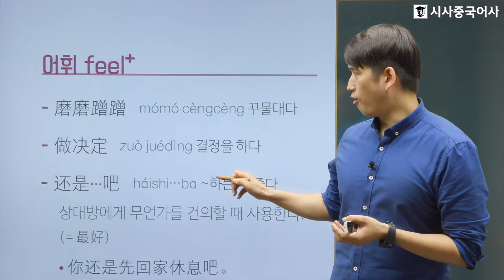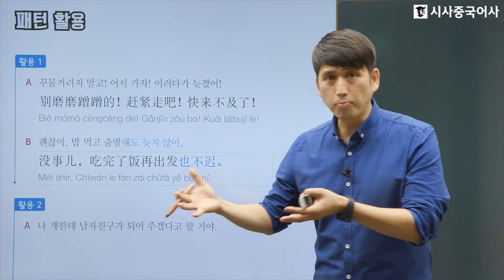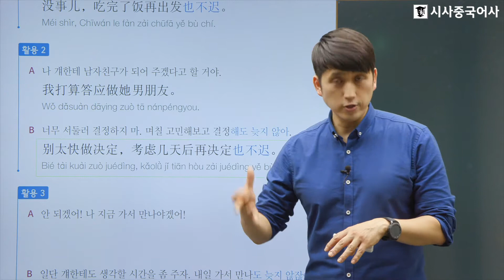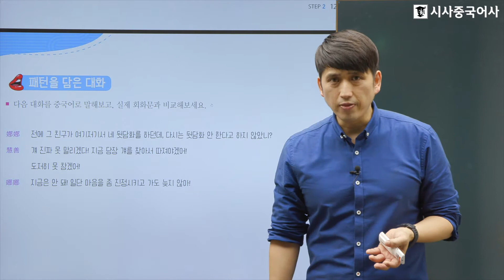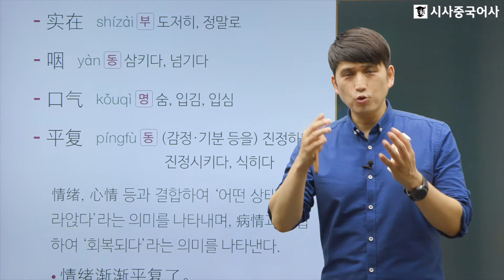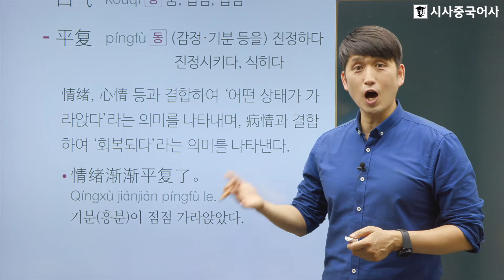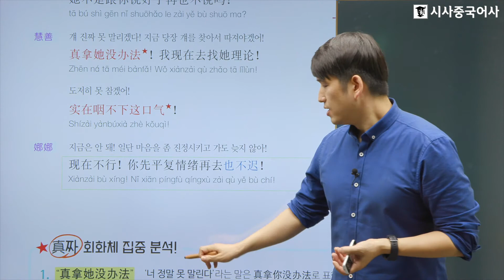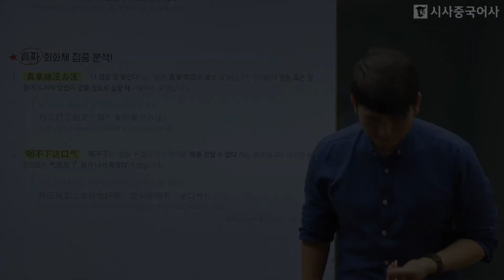진짜 중국어 입말패턴 STEP2_패턴(28)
문광일선생님과 즐겁게 공부하는 중국어 입말패턴!